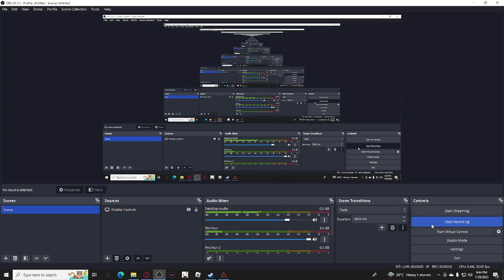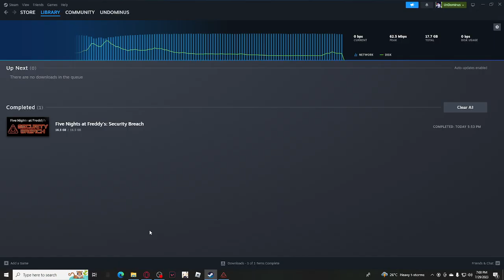Five Nights at Freddy's Security Breach: Ruins - Part 1 | THE MASK IS OP!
Enjoy🌸🇵🇭 :D